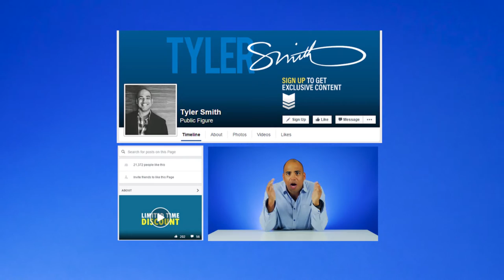Snapchat Geofilters for Realtors